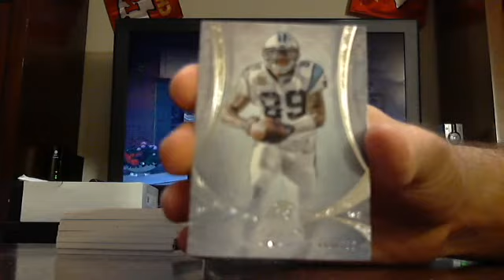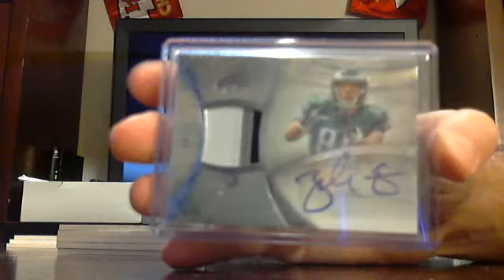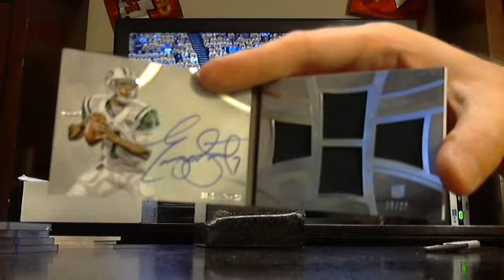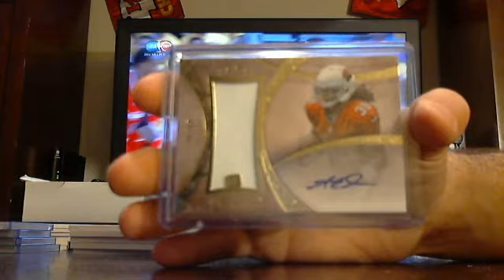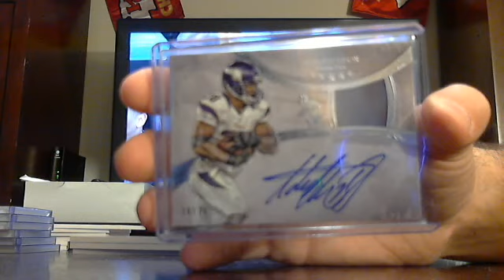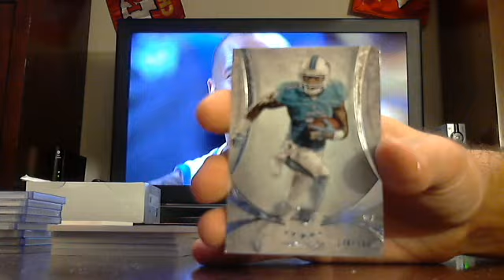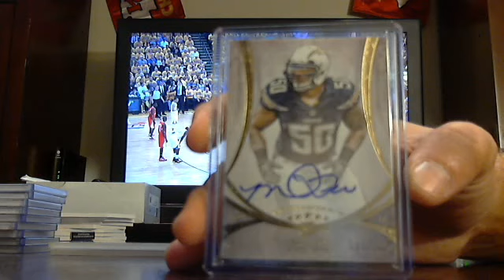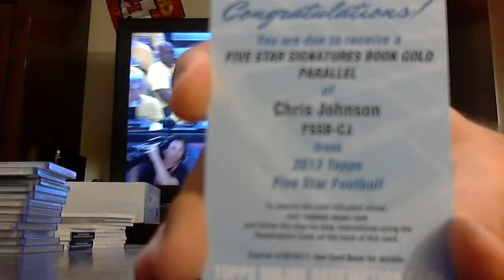majorlps 2013 five star football case break 5/1/14 - ebay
five star football case break from 5/1/14